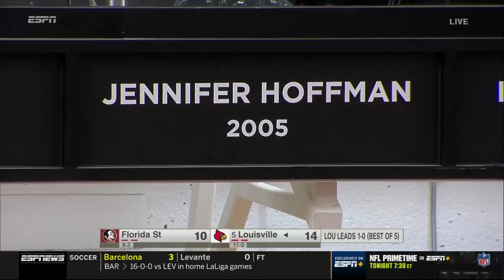Florida State vs #5 Louisville | Women Volleyball Sep 26,2021